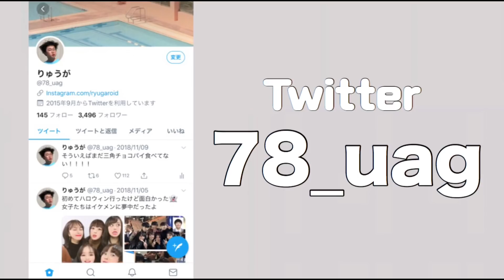【大どんでん返し】セールで買ったやつ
〒108-0014
東京都港区芝４丁目３-１１VORT三田駅前３階
株式会社OTOZURE
きゃはめんR+ りゅうが宛 Instagram  ryugaroid